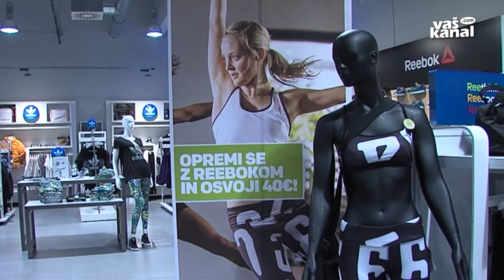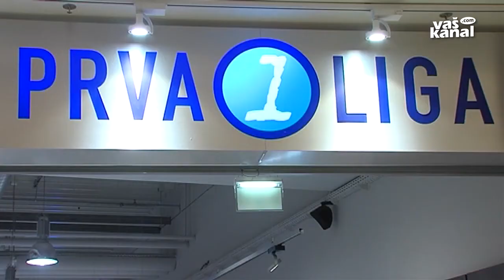Nas poznate: Prva liga